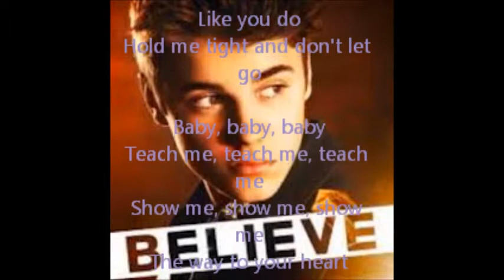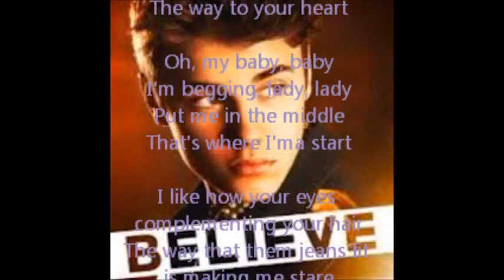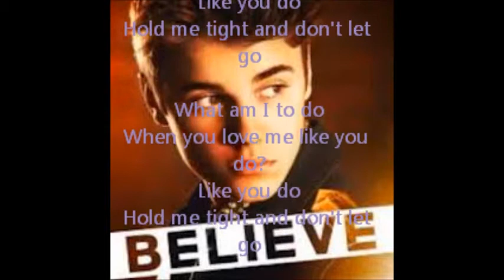Justin Bieber - "Love Me Like You Do" w/ Lyrics Video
Hold me tight and don't let go

When you love me like you do?

Teach me, teach me, teach me
Show me, show me, show me
The way to your heart

Oh, my baby, baby
I'm begging, lady, lady
Put me in the middle
That's where I'ma start

I like how your eyes complementing your hair
The way that them jeans fit is making me stare
Promise, I'll be here forever, I swear
(Our bodies touching while you)

Let me, let me, let me
Be all you desire

Pretty baby, baby
Take me to the top now
And I'll take you higher

(Kissing on your neck while you)

Alright, ok
Right there, that way
'Cause when you love me, I can feel it
When your heart beats, I can hear it

Be quiet, don't say a word
Don't say no, girl, I'm all yours
Love me like you do but let me go first
Listen to these words right here

Love me like you do, love me like it's new
Love me like you love me, like there's nothing left to lose
We'll hop up in a benz, if you're tryna cruise
Hop up in the bed, baby, if you're tryna snooze
Louis V. shoes, look at me, do it
Got a lot of secrets, baby, can you guess clues?
And if you had a choice I know what you'd choose
(You'd choose me, right?)

Love me tight and don't let go

What am I to do do do?
Love me like you do, you do
Like you do

No no no no, no no no no no no no no no no, yeah.

Love me like you do, do, do, do, do
Love me like you do, do, do, do, do, do, do...
Yeah, yeah...